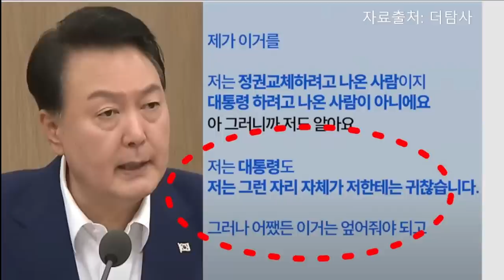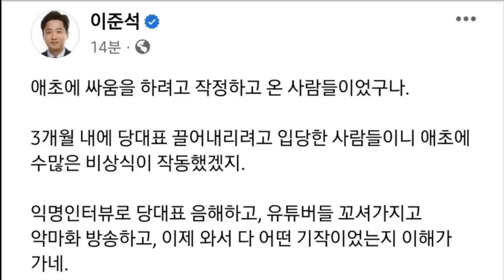애초에 독재하려고 대선 나온 윤석열 - 김태형 소장 [특별인터뷰]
5만원 (시사회 티켓 2매 + 포토 제작 에세이집)

 △ 월~금 오전 6시 30분 :  류효상의 〈신통알〉
 △ 월~금 오전 8시 :  유용화의 〈뉴스코멘터리〉
 △ 월,수,금 오후 1시 :  박예슬의 〈톡터뷰〉
 △ 월요일 오후 4시 :  백은종 양희삼 안진걸의 〈퇴진속으로〉
 △ 월요일 오후 5시 :  박영식, 조성환의 〈몹쓸정치 (몹시 쓸모있는 정치이야기)〉
 △ 화,목 오후 1시 :  백현빈의 〈정면돌파〉
 △ 화요일 오후 5시 :  백은종 정대택의 〈응징의 부활〉
 △ 화요일 오후 7시 :  이정헌의 〈아.설.대 (아침이 설레이는 대한민국)〉
 △ 화요일 오후 8시 30분:  양희삼의 〈희망공장〉
 △ 수요일 오후 3시 :  김태형 백자의 〈ㅆㄷㄱ (싸다구)〉
 △ 수요일 오후 7시 :  오현정, 이경, 이은영의 〈엄마정치〉
 △ 목요일 오후 2시 :  조병현 교장의 〈단재학당〉
 △ 목요일 오후 3시 :  김맹구와 〈선을 넘는 사람들〉
 △ 목요일 오후 5시 :  인권연대 오창익의 〈오다방〉
 △ 금요일 오후 6시 :  김맹구, 박예슬의 〈촛불같은 사람들〉
 △ 토요일 오전 11시 :  남태우, 박진영, 윤선희의 〈체 게바라의 노래〉
 △ 일요일 오전 11시 :  남태우의 〈민폐투어〉